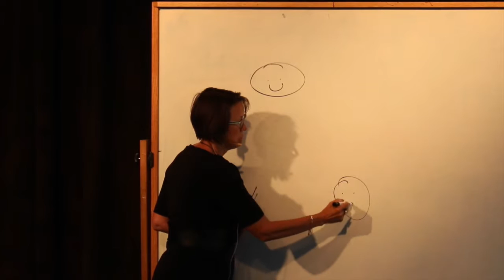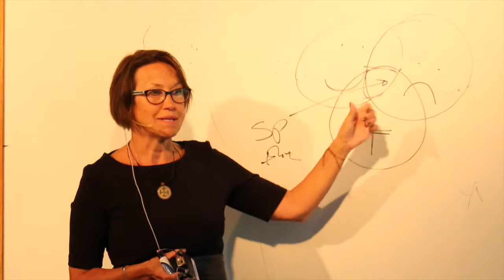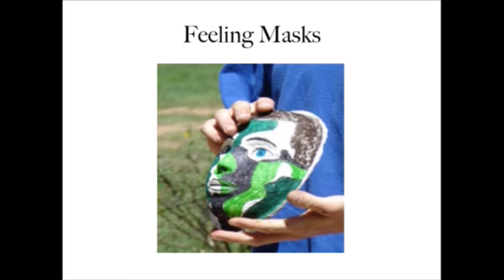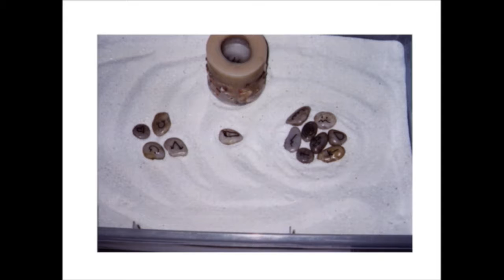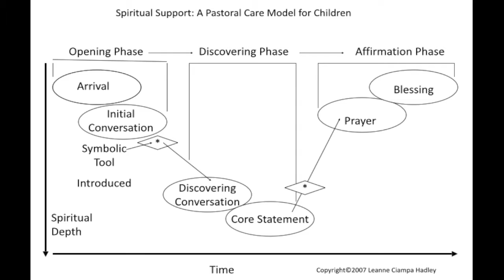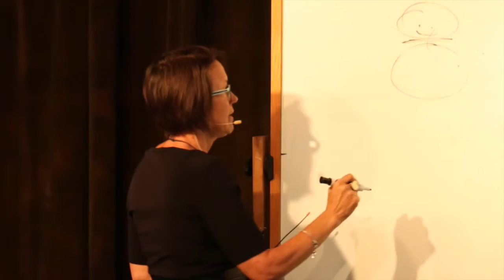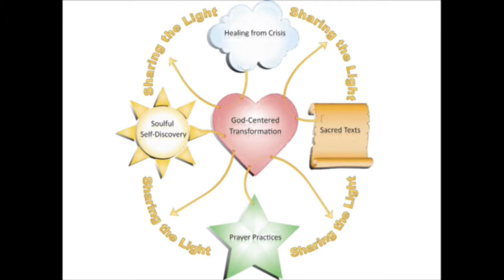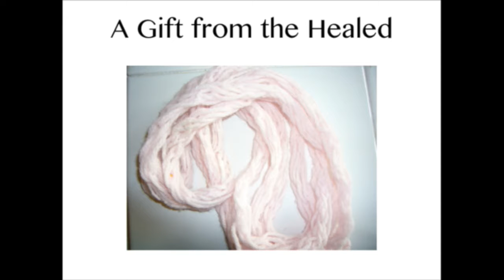Leanne Hadley Day 1 - Hour 2 - L.E.A.D. Kids 2015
Holston's Lead Kids Speaker Rev. Dr. Leanne Hadley
Helping Children to Heal: A Spiritual Model